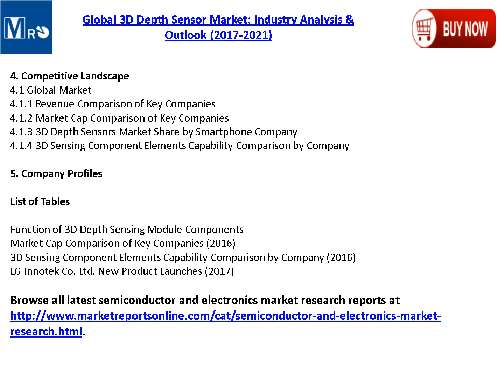3D Depth Sensor Market Forecast to 2021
3D depth sensors, also known as 3D cameras or 3D scanners, generate depth information from a certain scene by measuring the distance between the sensor and objects in front of it. The technology has so far been used mainly for industrial applications, but many smartphone companies such as Apple is on the cusp of bringing it to the consumer market, potentially driving significant changes in how people interact with devices in daily life.

Purchase a copy of this Global 3D Depth Sensor Market research report at USD 800 (Single User License)